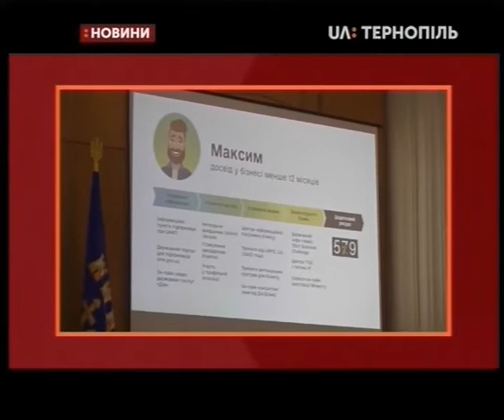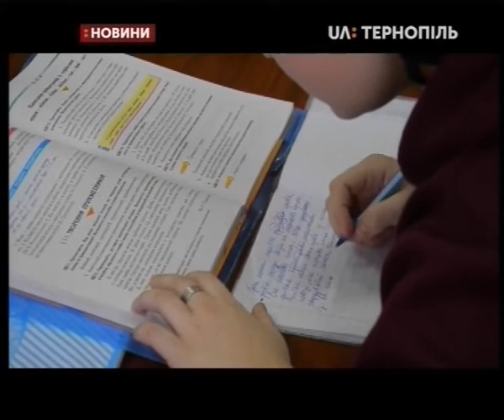26.02.2020. Новини. 20:30